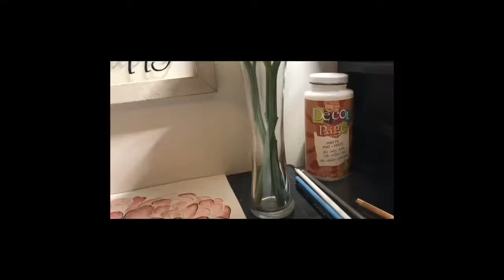Time-Lapse Example For Honors Art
This video shows you the example that I have made for my time lapse project. Find an object in your house that intrigues you. Set up your phone or tablet to the “time-lapse” setting and start recording your process. You may use any material that you like.